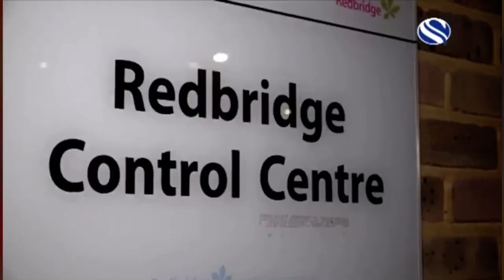Redbridge launches new CCTV Van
New mobile CCTV vehicle to help tackle crime and anti-social behaviour in Redbridge